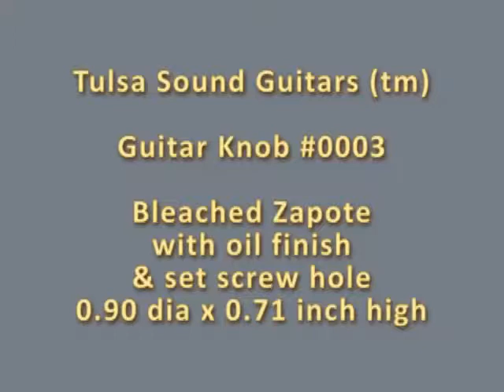Custom Wood Guitar Knob 0003 - Blanched Zapote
Custom wood guitar knob - Blanched Zapote w/ vertical grain, oil finish & set screw - low resolution video